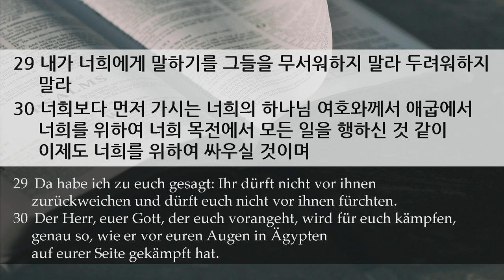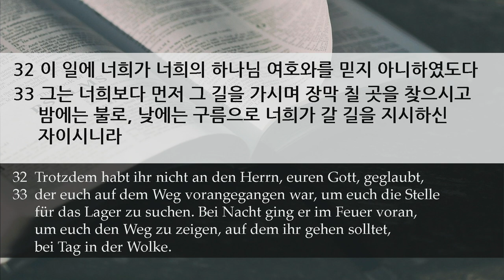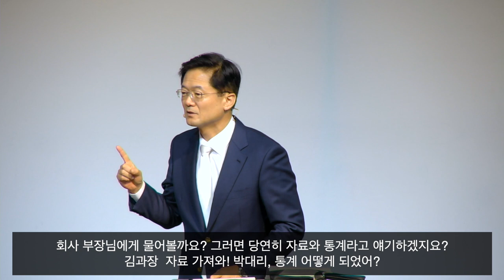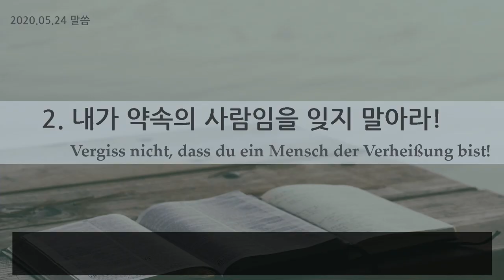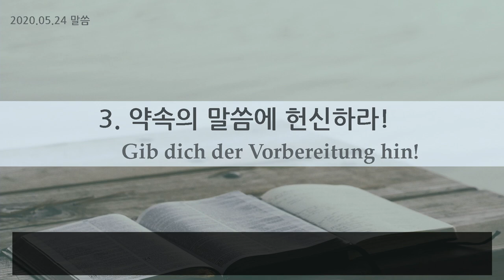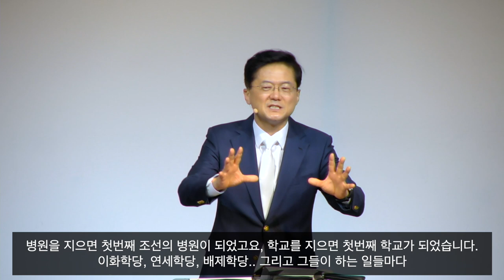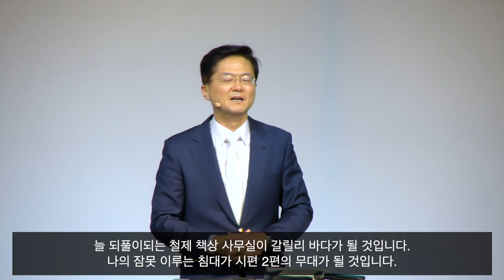[프랑크푸르트 한마음교회] 주일 설교 | 2020.05.24 | 골든 타임을 놓치지 말라! | 이찬규 목사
골든 타임을 놓치지 말라! (신명기 1장 26~33절)